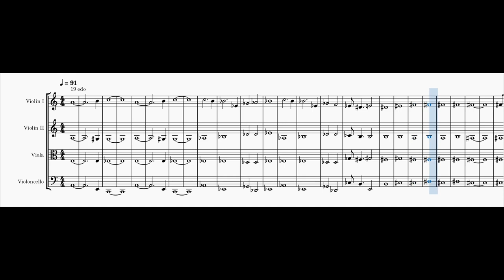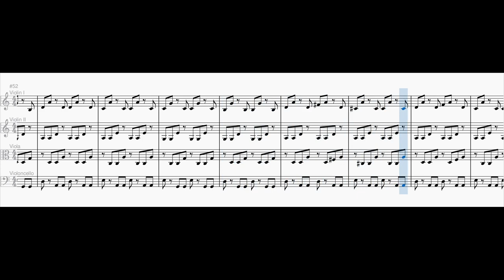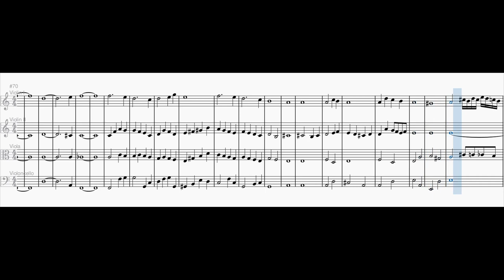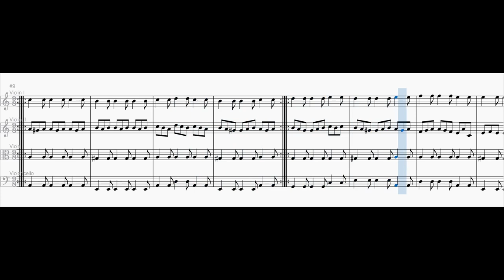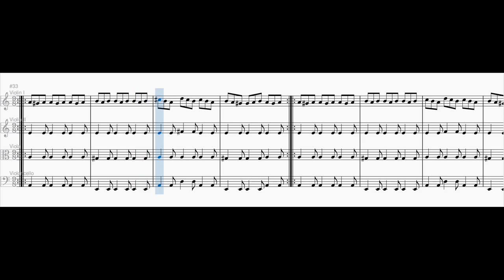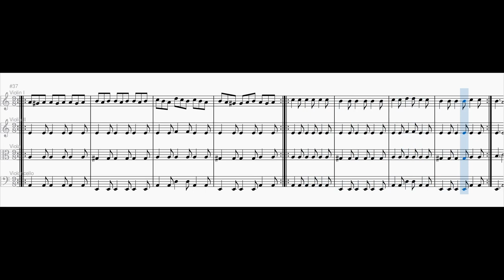String Quartet No. 7 in A minor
This piece is written in 19 EDO.

0:00 1. Andante
4:01 2. Vivace